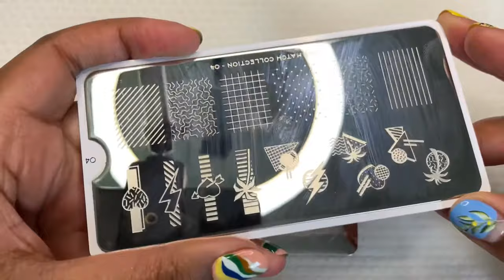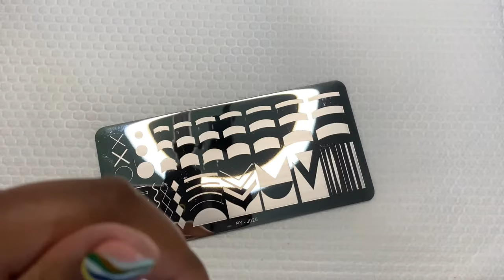Best Tips To Get Clean Straight Lines Every Time | For Gel Nail Art Beginners & Shaky Hands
Nail Journal entry #8

How I tackled getting nice straight lines in my nail art as a beginner.. Plus, tricks I still use now as a nail artist who suffers from hand tremors.

Video Chapters
00:00 Intro
00:28 Extra long fine liner brush
06:03 Spider Gel
08:50 Stamping

PRODUCTS USED

Bquan medium liner - 11mm (black)

Long Liner  ("SG310" - comes in set)

Born Pretty Spider Gel

Born Pretty White stamping gel - colour: BP-WN04 (pure white)

Stamping plate - style: PYJ026

Born Pretty Stamper  (scraper was free)

Palette ring custom made by @byjae via DM on the below link

I'm a self-taught Nail Artist & a qualified Nail Technician.

I love playing around with lots of different products, having fun with nail art, taking good care of my nails and creating pretty & unique designs.

I'll be using this channel to document my nail art-related excursions and to share designs I've been working on. I hope you enjoy watching me create.